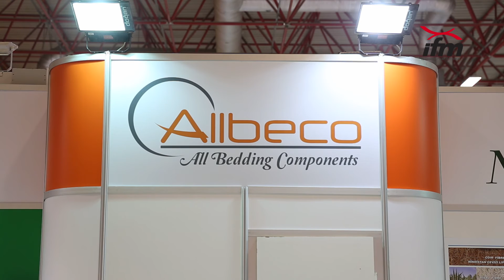3. Sleep Well Expo Yatak ve Teknolojileri Fuarı-Allbeco Röportajı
Yer:İstanbul Fuar Merkezi
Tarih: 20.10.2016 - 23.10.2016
Organizatör: Voli Fuar Hizmetleri A.Ş.
Sektör: Yatak ana sanayi, yan sanayi, makine ve ekipmanları
Salon: 9-10-11